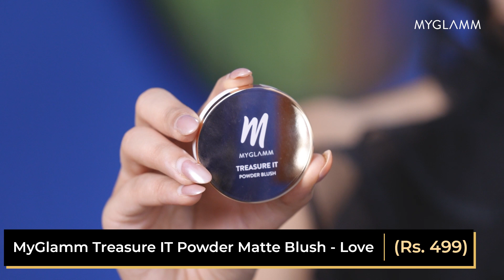Smudged Kohled Eyes Look ft. Siddhi | MyGlamm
You can never go wrong with a well put together smudged kohl eye. From date nights to girls night out, this look is here to serve! Go ahead and up your Glamm quotient, try it out with us!
Download the MyGlamm app here:

Like Our Page for Daily Dose of Beauty.